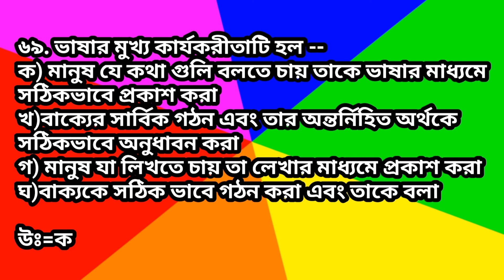Bengali pedagogy বাংলা ভাষার বিকাশ ও শিক্ষণ প্রণালী part - 7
this video learning Bengali pedagogy question answered for primary tet, upper primary ..